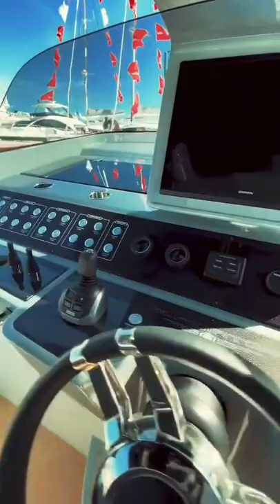Easy finance tips with us to make you get rich soon 🤑 Follow us